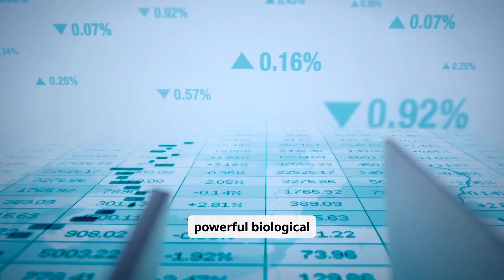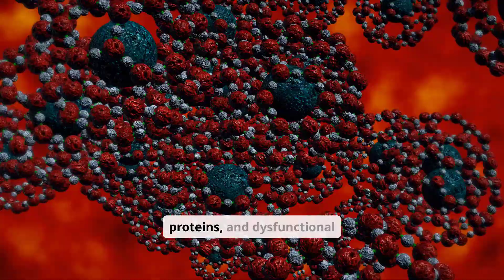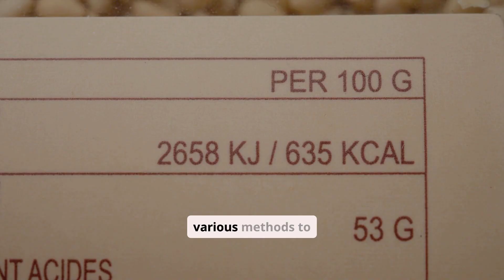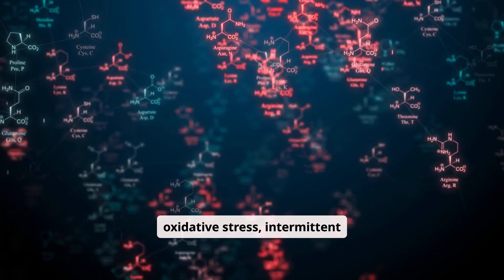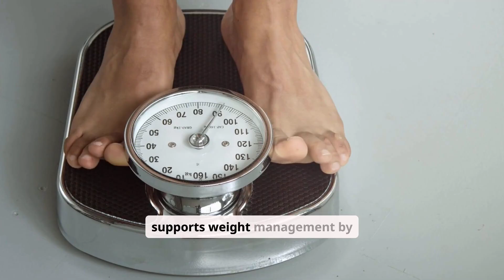The Science of Intermittent Fasting — How Timing Transforms Your Health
Intermittent fasting isn’t just a trend — it’s backed by science. In this video, we break down how fasting affects your metabolism, hormones, and cellular repair, and why it’s become one of the most researched approaches to health and longevity.

🔍 What You’ll Learn:
- The different types of intermittent fasting (16:8, 5:2, alternate-day fasting)
- How fasting impacts insulin sensitivity, fat burning, and energy levels
- The role of autophagy — your body’s natural “cell-cleaning” process
- Potential benefits for brain health, inflammation, and longevity
- Common mistakes to avoid when starting intermittent fasting
- Who should be cautious before trying fasting (medical considerations)

✅ Quick Takeaways:
- Fasting helps regulate blood sugar and supports weight management
- Timing meals can improve energy and focus
- Hydration and nutrient-dense foods are key during eating windows
- Always consult a healthcare professional before making major dietary changes

📚 Comprehensive Reference
For those who want to dive deeper into the science:
BMJ (2025): “Intermittent fasting strategies and their effects on body weight and other cardiometabolic risk factors”

Pinned Comment Suggestion:
Have you tried intermittent fasting? Share your experience — and let’s learn from each other